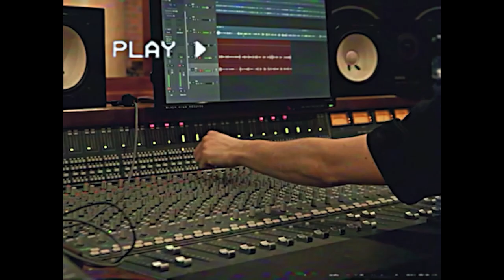Karolina Stanisławczyk feat. Jakub Laszuk - Cliché (akustycznie)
Muzyka: Don Juan Wielki
Słowa: Karolina Stanisławczyk, Don Juan Wielki

Acustic guitar: Jakub Laszuk U.S.L.

Recorded at Black Kiss Records Studio Warsaw, 24 march 2021
mix & mastering: Arkadiusz Kopera